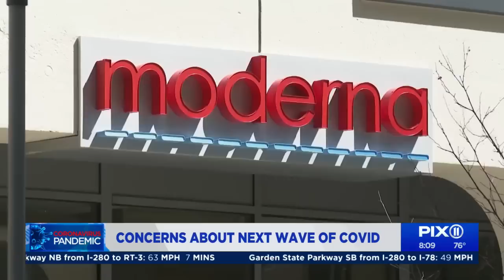Concerns about next wave of COVID-19 arise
Scientists who are advising the FDA are debating a new recipe for the COVID-19 vaccine to better target the latest strains of the ever-changing virus.